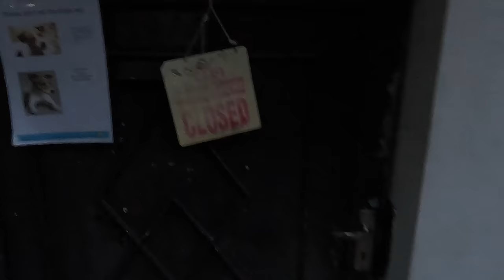ANDEI PELA RUA DA PROSTITUIÇÃO EM BANGKOK, TAILÂNDIA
Pra quem não me conhece meu nome é Yan e sou nômade digital . Ou seja, trabalho online enquanto viajo o mundo. Decidi criar esse canal para mostrar minhas viagens e principalmente mostrar coisas que ninguém mostra, tanto as coisas boas dos países quanto as coisas ruins. Tudo sem filtro e sem querer ser politicamente correto com as coisas.